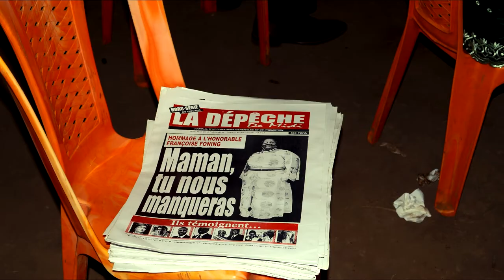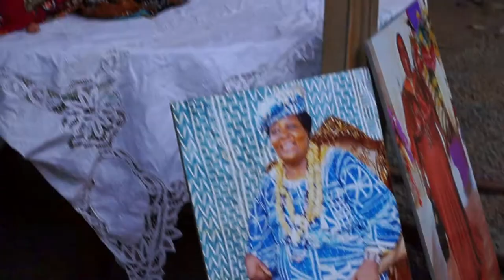Obsèques de Françoise Foning / Mister Lino.